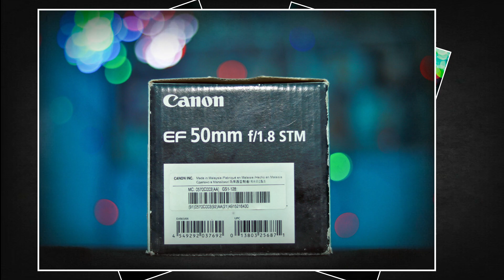How to blur the background in portraits basic DSLR photography tips PHP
How to blur the background in portraits basic DSLR photography tips.
hello friends.
This is sonu .
I am a freelancer photographer.
You are watching regarding photography video.
Hey there! This lesson is part of a free online course. Take the full course here:

Sumit Brajwasi Jagran Video Latest Jhanki best 2019 php photography